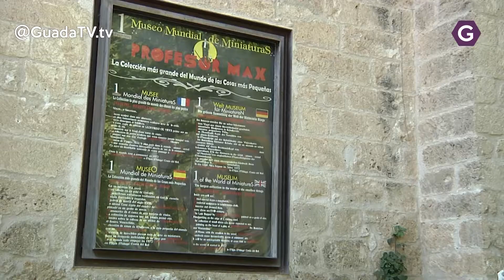200.000 euros para fomentar la región como destino turístico de interior